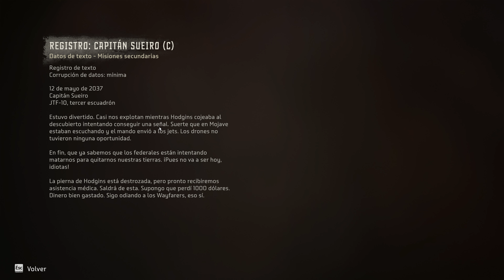Horizon: Forbidden West - Parte 84 - 4K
Otra entrega. Acá matando misiones secundarias del Oeste-oeste-oeste/norte. Puro escalar montañas mi pelao.